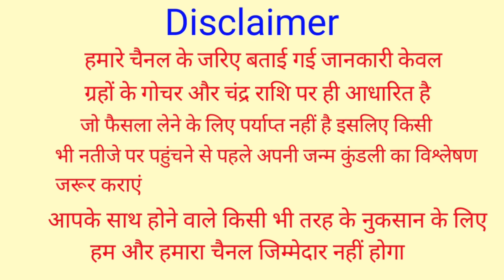7अक्टूबर गुरूवार पहला नवरात्रा मां शैलपुत्री को चढा दे ये 1 चीज धन सम्पत्ति नौकरी व्यवसाय में उन्नति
7अक्टूबर गुरूवार पहला नवरात्रा मां शैलपुत्री को चढा दे ये 1 चीज धन सम्पत्ति नौकरी व्यवसाय में उन्नति